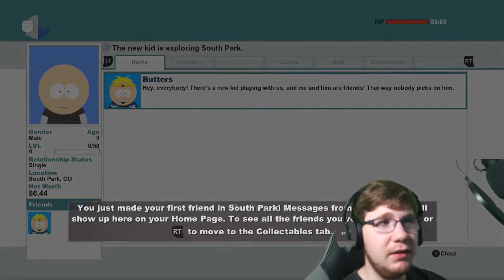south park stick of truth part 1